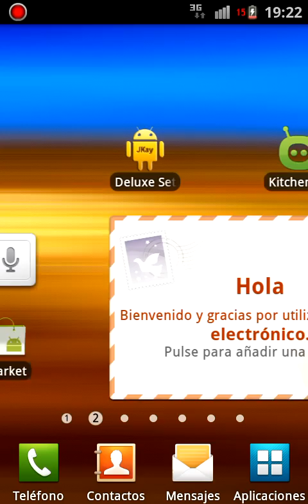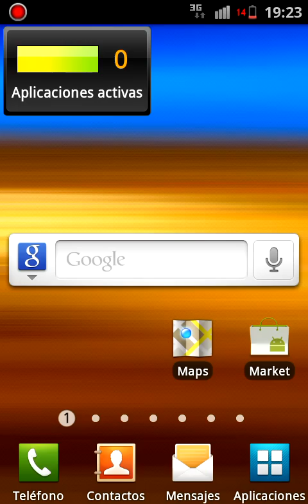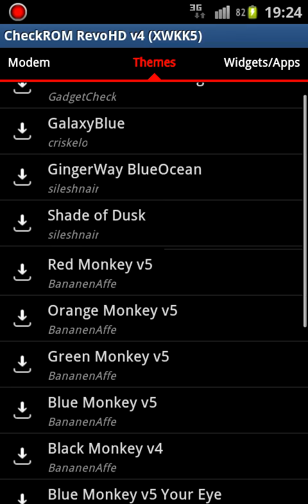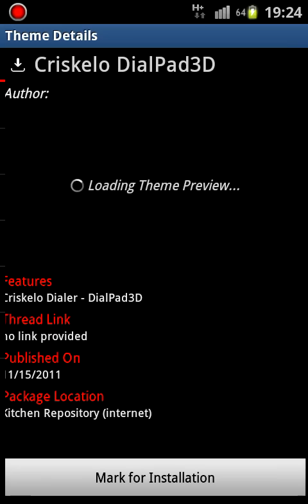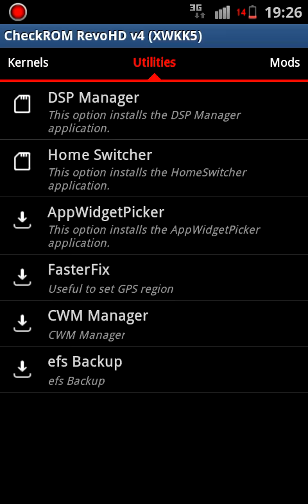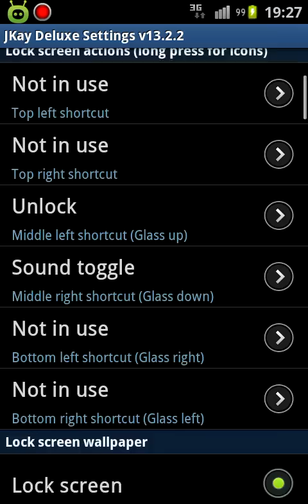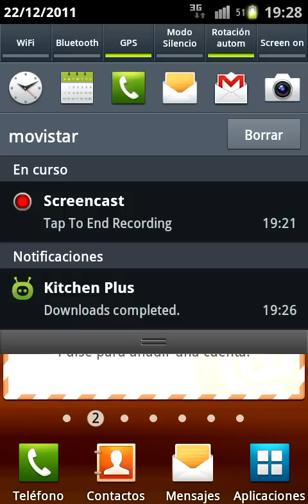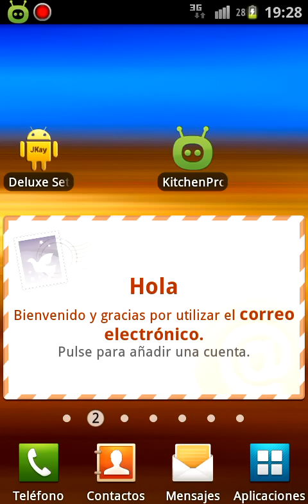Checkrom Revolution Hd v4 galaxy s2 review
Checkrom Revolution Hd v4 review